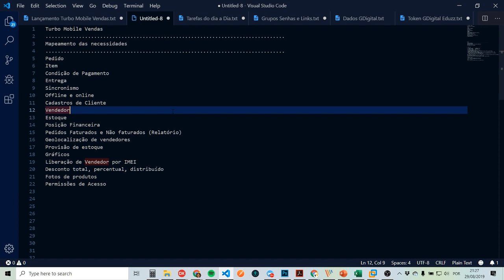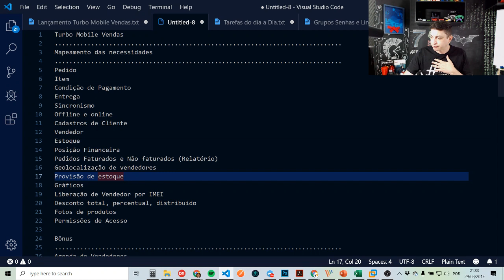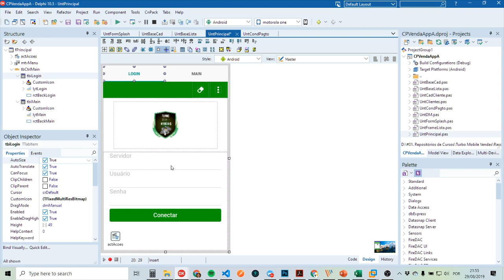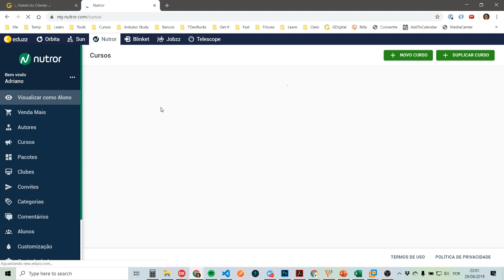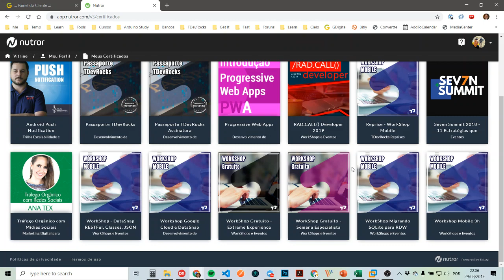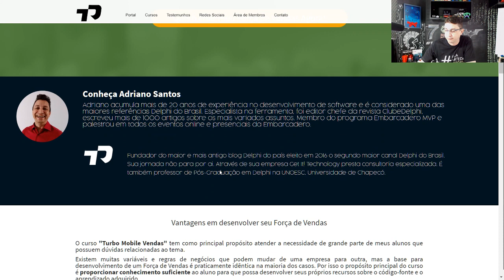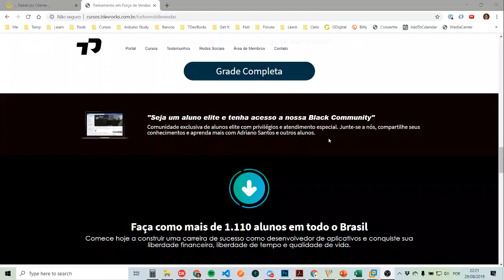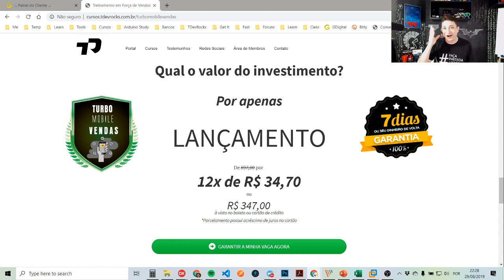Webinar Lançamento Turbo Mobile Vendas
Crie seu próprio força de vendas, baixe o código-fone e use-o em sua empresa/negócio.